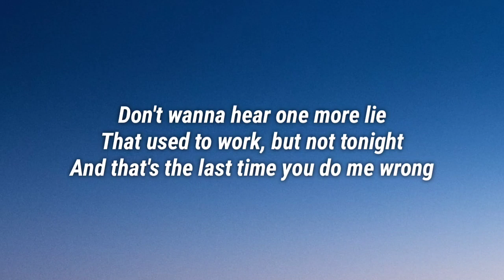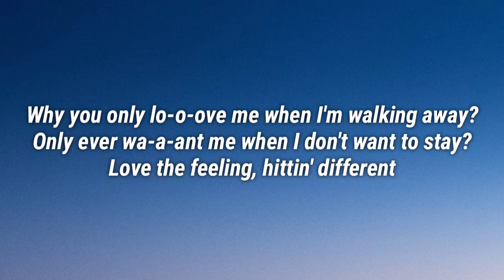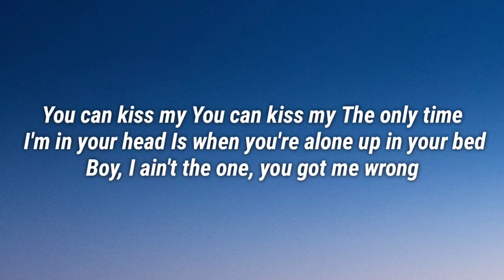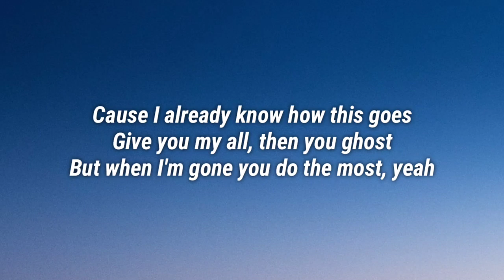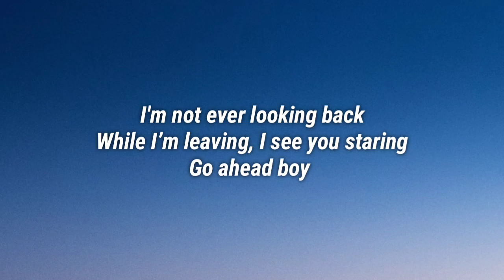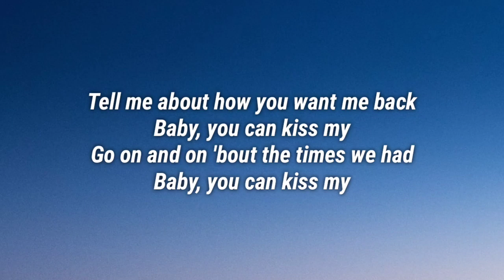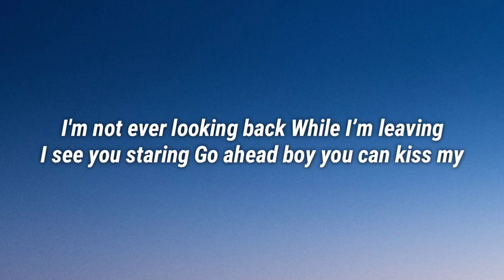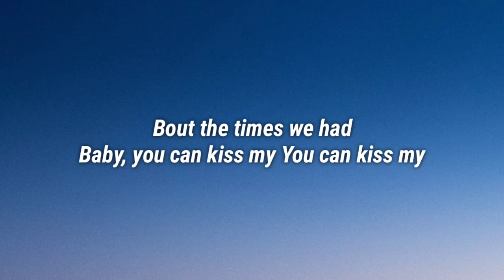Anne-Marie & Little Mix - Kiss My (Uh-Oh) (Lyrics)